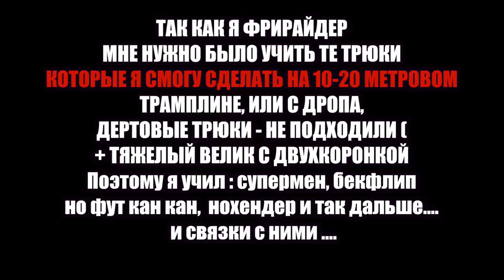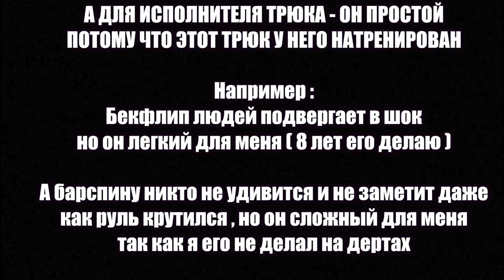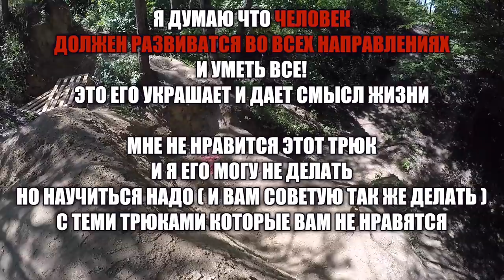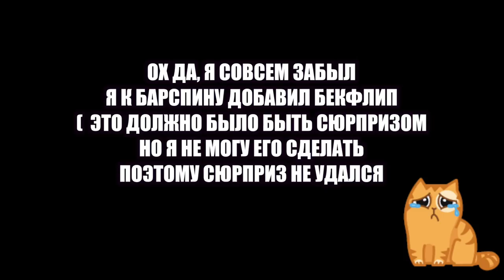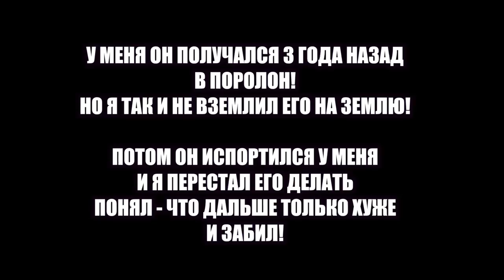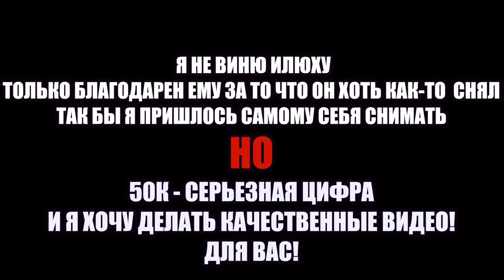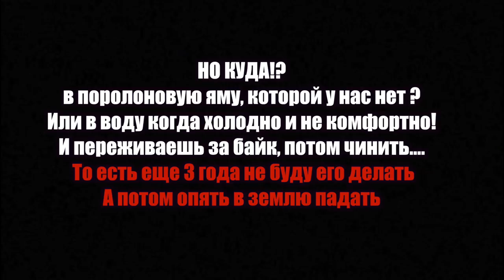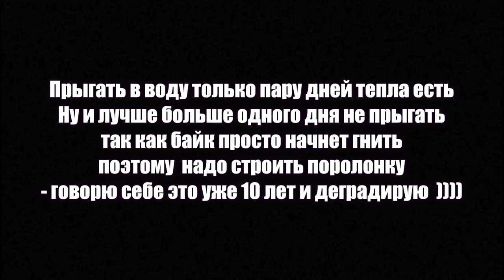СДЕЛАЛ Бекфлип+360 на Горнику ! 360backflip - 50k challenge